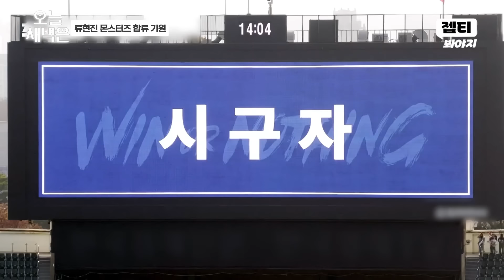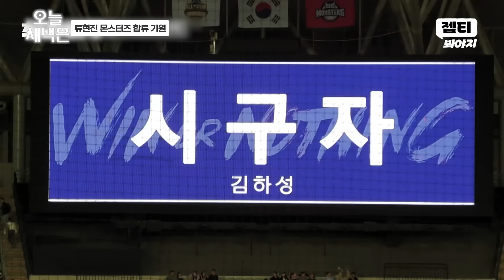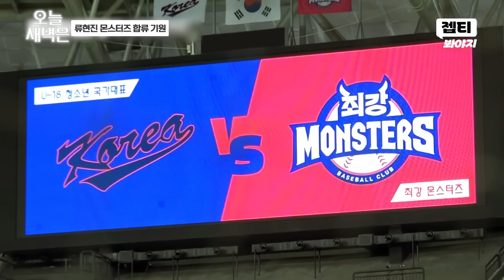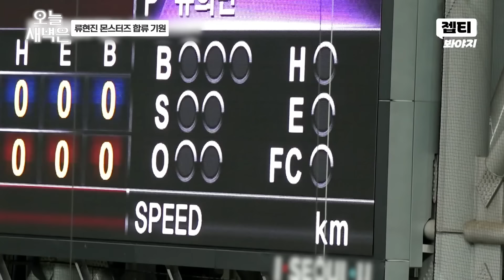류현진씨.. 우리 170억은 없어요...｜최강야구｜JTBC 240108 방송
류현진 몬스터즈 합류 기원 1일차
다음은 김하성씨..